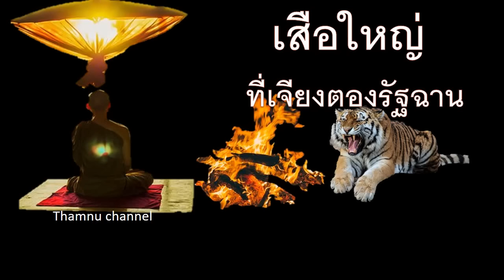๑.เสือใหญ่ที่เจียงตอง..ธุดงค์ป่ารัฐฉาน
พระภิกษุหนุ่มผู้แสวงหาความหลุดพ้น เดินข้ามดอยไปเขตเจียงตองของรัฐฉาน ได้พบเสือใหญ่...ที่มาเยี่ยมท่านในกลางดึก...